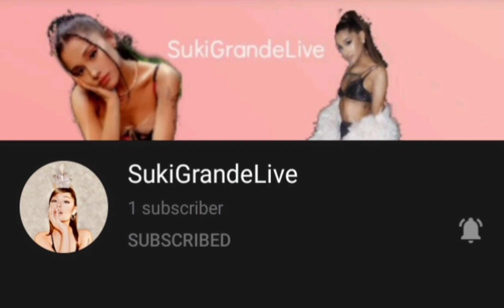Subscribe to my cousin link in the description!